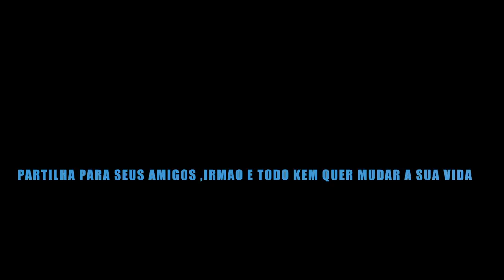Veja so um jovem quando deus falou com ele e ele seguiu de jesus partilha para seu amigo irmao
compartilhe DEUS# New Cabo apresenta